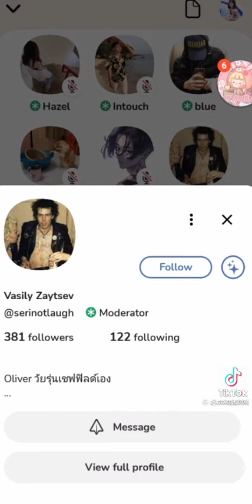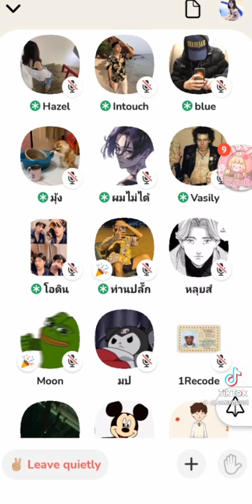ด่าลิซ่าว่าขายตัวอยู่ประเทศนอกและดูถูกคนอิสาน ปากดีหิวแสงจัด วัยรุ่นในคลับเฮ้าส์